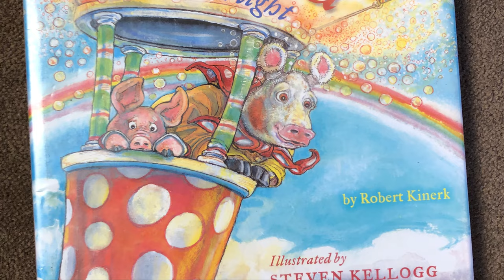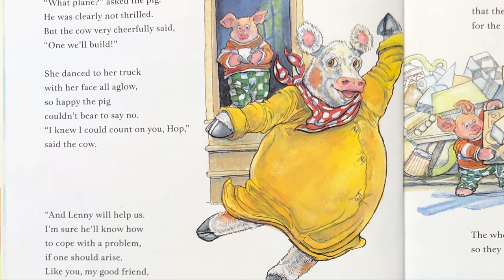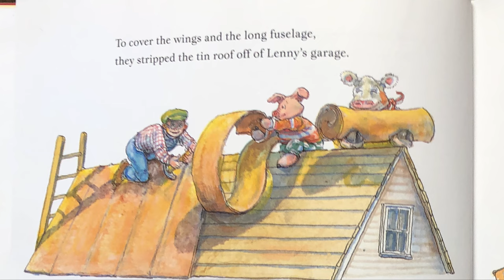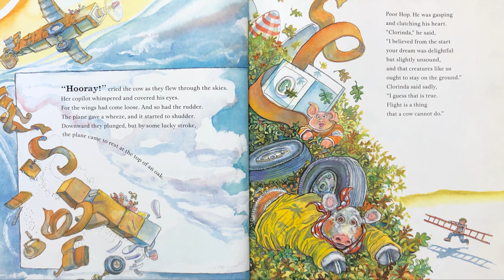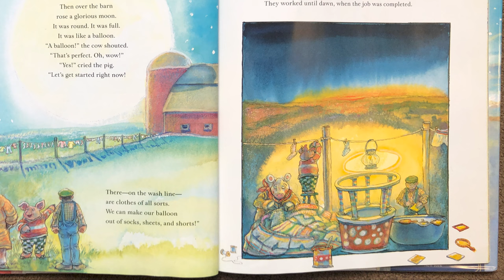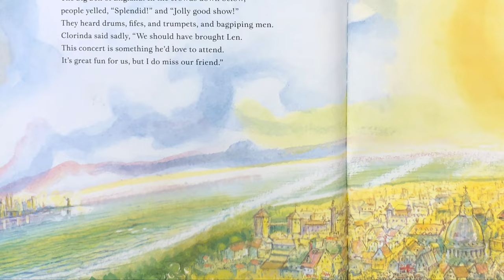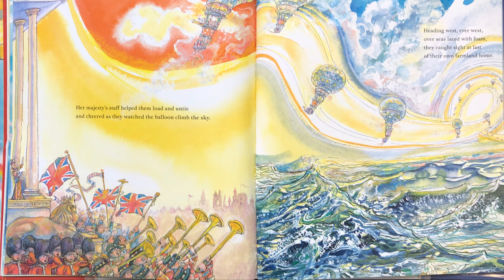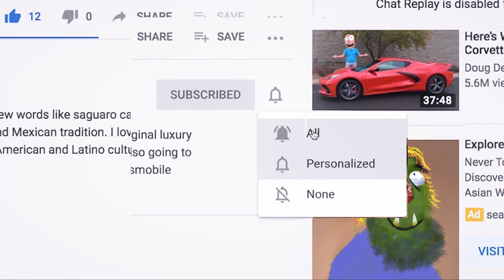The Cow in the Hot Air Balloon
🌟 Join us on an extraordinary journey with "Clarinda Takes Flight"! 📖✨

In this captivating read aloud, we follow the imaginative adventures of Clarinda, a young girl with a passion for butterflies. Through the power of her imagination, Clarinda discovers the courage to spread her wings and embark on a magical journey of self-discovery.

With vivid illustrations and heartfelt storytelling, "Clarinda Takes Flight" celebrates the importance of embracing our dreams, overcoming fears, and finding our unique voice. Through Clarinda's enchanting tale, young readers will be inspired to explore their own passions, believe in themselves, and let their imagination soar.

Subscribe and hit that notification bell to join us for more captivating read aloud sessions, uplifting stories, and inspiring adventures that ignite young imaginations and encourage them to embrace their own journey of self-discovery. Let's spread our wings alongside Clarinda and embark on a magical flight of imagination! 🎉📚✨

This educational travel story for children is about two farm animals who travel to visit the Queen of England in their DIY hot air balloon. This is a wonderful adventure story about scientific exploration and invention for young girls and boys and will open the world to their young minds. CLARINDA TAKES FLIGHT – By Robert Kinerk illustrated by Steven Kellog

In this wonderful story, three friends explore the wonders of flight to try and access the skies by airplane, rocket, helicopter, and finally by hot air balloon. They end up drifting off over the Atlantic ocean to the United Kingdom where they get to meet the Queen of England herself and be knighted. They borrow some tea to take home to their friend and launch themselves back across the ocean to their humble beginnings where they enjoy a happy reunion.

Once again I'd like to say that reading and vocabulary are essential tools to your child's future. Written and spoken words are tools by which we perceive, think, ponder, share, and communicate. Reading to your kids exposes them to words our everyday conversation eliminates. The richness of our speech is on a constant decline as we value simplicity and brevity over the richness available in the English language. Reading stories broadens your child's exposure to the world. It builds an understanding of who they are and who they can someday become as they're given examples of different character traits and choose which ones they admire and which they do not. It builds the richness of your child's imagination. It gives them settings and situations to use in their play. Reading to your children helps them grow up. Most importantly it teaches your children how much you love them by the time you spend with them sharing these experiences. Opening the world of a single story to your child is one of the greatest gifts you can give. I know many families don't have a tradition of reading bedtime stories or reading in the car on road trips. I feel fortunate that I was raised by a Mom and a Dad who had favorite stories and would spend time with us reading. I think I was 6 years old when Dad began reading the Lion, The Witch, and the Wardrobe to us. Once we finished that, he moved on to Prince Caspian and then the next and the next until we finished all seven books from The Chronicles of Narnia by C.S, Lewis. These were special memories he built with us. My Mom would read to us great stories like Farm Boy, and The Sign of the Beaver. These books broadened our imaginations as small boys. We admired the characters from the stories as well as the rich historical context they brought into our everyday playing.

Ode to Joy - Cooper Cannell.mp3

Glen Canyon - Dan Lebowitz.mp3

If you enjoyed this book, you might also like these other videos I've done like it: